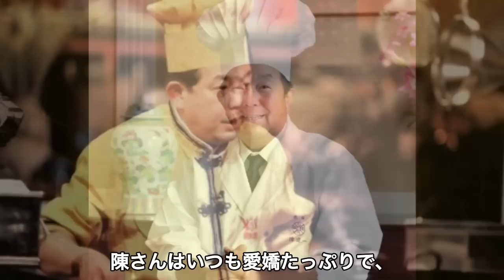【衝撃】料理の鉄人で活躍した陳建一の本当の国籍と死の真相に驚きを隠せない…麻婆豆腐の第一人者として戦った鉄人としての勝率に涙が止まらない…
今回は料理の鉄人として活躍した陳建一さんを偲んで、国籍や死因に加えてこれまでの功績についてお話ししたいと思います。
ぜひ最後までお付き合いください。